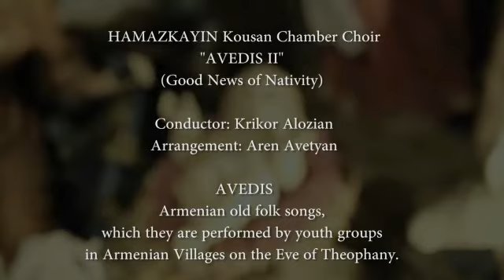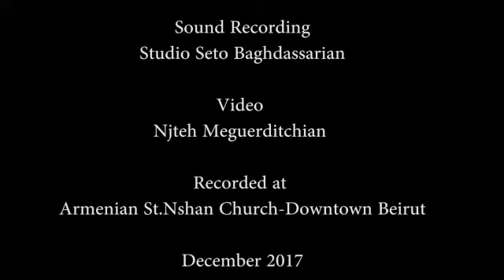ترنيمة ارمنية "المهد المبارك - blessed nativity" (تيلي لوميار)